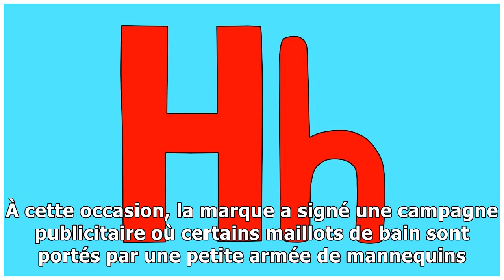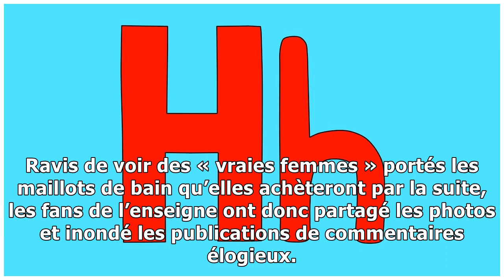H&M surfe sur le body positivisme : la nouvelle campagne de maillots de bain fait le buzz